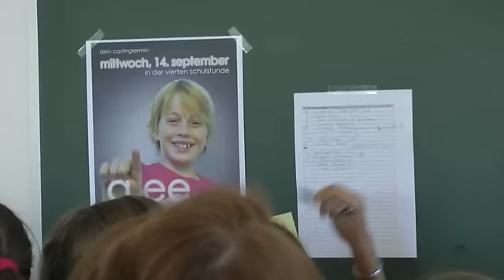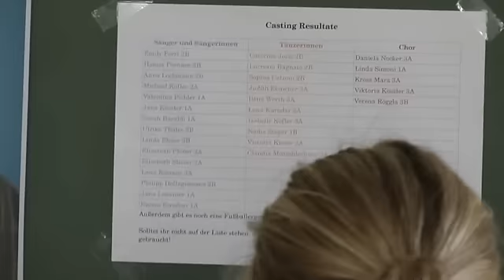mariengarten glee - drehtagebuch 1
bilder vom casting zu unserer selbst gedrehten glee-folge